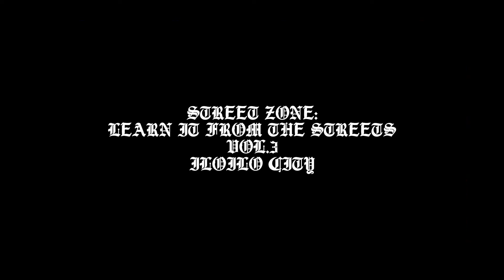CAMCORDER 002 - "ARAL TSAKA GERA" "STREETZONE: LEARN IT FROM THE STREETS VOL. 3" PT 2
STREETZONE: LEARN IT FROM THE STREETS VOL. 3

"ARAL TSAKA GERA"
SHOUTOUT TO MY HOMIES ILLOHM, 7THSON, BBOYDUSTY, J-HOP, FOLLOWROCK, BOI KONKER, KATHY KAT, KALIBRONX, KALIBUCK, BARYO56, KILLCITY

Shot by @konkerthaworld
Edited by @konkerthaworld

Follow KONKERTHAWORLD:  ‪@konkerthaworld

Message Killahworldwide on:
FOR PRE-ORDER